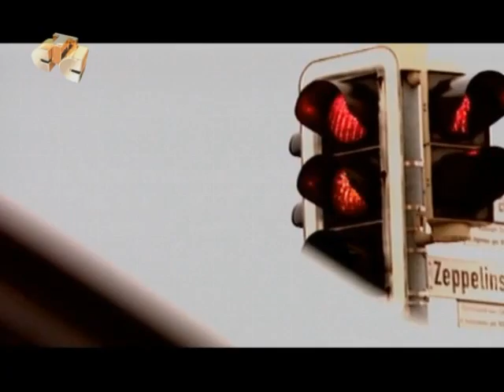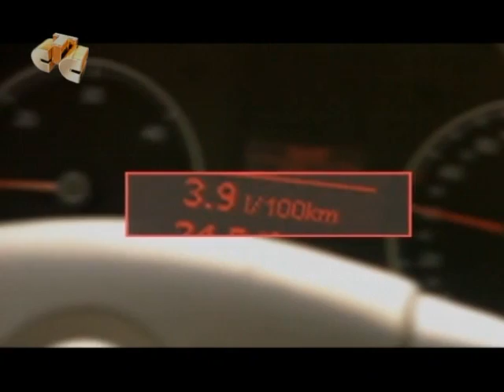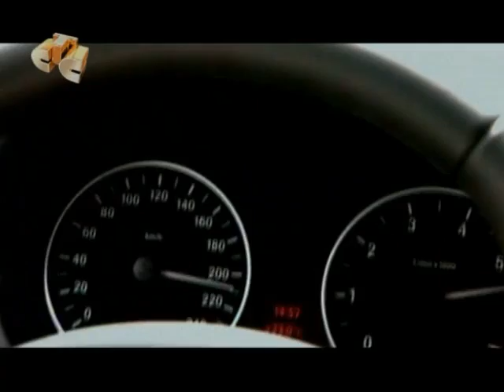Наиболее интересные вопросы по автомобилю 0001